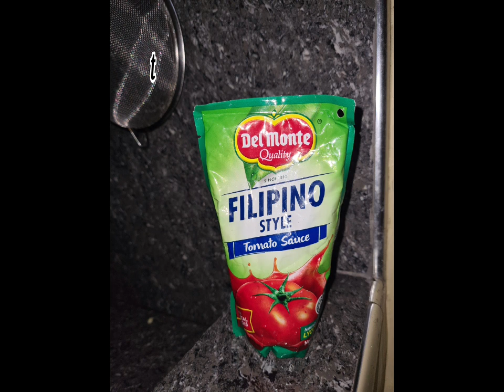KALDERETANG PATO(DUCK MEAT)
Ingredients;
pato(duck meat)
tomato sauce
tomato paste
pineapple tidbits
liver spread
potato
carrots
garic
onion
ginger
pepper
bell pepper
salt